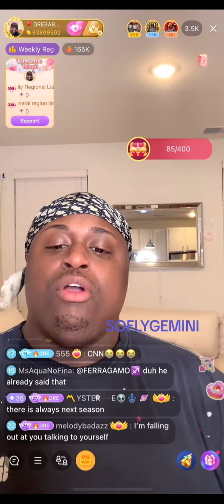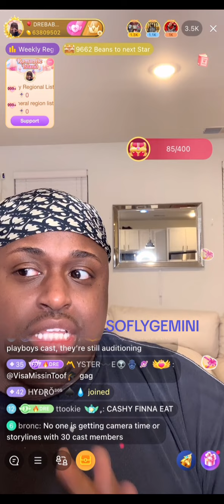DreBaby cries about not making Season 2 of Playboys on NowThatsTV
At least he congratulated some of the boys!! 😂